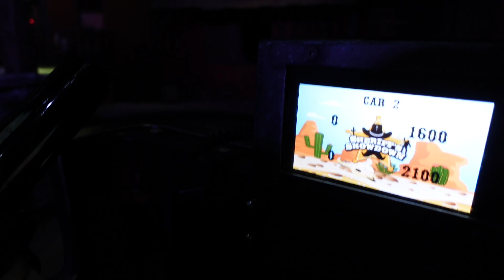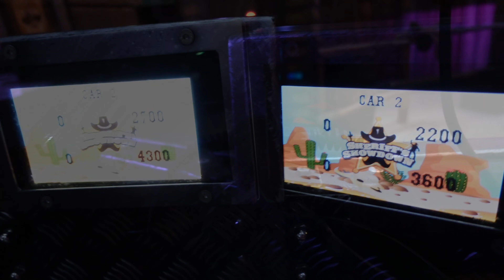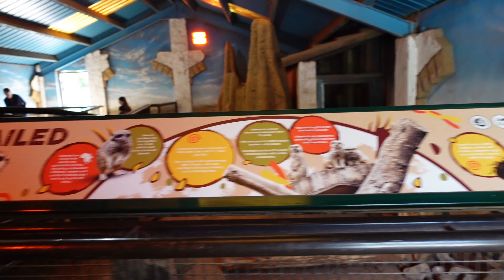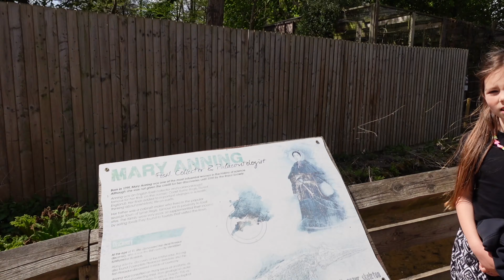Drayton Manor | Day 1 | Theme Park | Zoo | Thomas Land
Drayton Manor Day 1. Theme Park, Zoo and Thomas Land
Join The Rees Family on our adventure to Drayton Manor Theme Park and Zoo. This was our first time visiting Drayton Manor and we thoroughly enjoyed.
We enjoyed our first experience on rides such as Accelerator, River Rapids, Wave Swinger and Troublesome Trucks.
We also explored the zoo and the Dino Trail.

We took advantage of the stay and play deal which meant that we got to stay on-site and have 2 days at the park for the price of one. If you missed our hotel room tour, click this link to view it.

📍Drayton Manor Resort: Tamworth B78 3TW

❤️LIKE and SAVE for future reference
❤️SHARE this vlog to your socials to show your friends and family.
❤️TAG us on Instagram (@thereesfamilyadventures) if you visit and use our hashtag

Chapters:
00:00 - Intro
00:54 - Sheriff Showdown POV
02:30 - Accelerator
04:56 - Thomas Land
06:52 - Drayton Manor Zoo
09:34 - Drayton Manor Dino Trail
11:48 - Shockwave Stand Up Rollercoaster
12:17 - Adventure Cove River Rapids
12:44 - Adventure Cove Wave Swinger
13:32 - Troublesome Trucks
13:47 - Apocalypse Stand Up Drop Tower
14:19 - Drunken Barrels
14:57 - Thoughts on day 1 at Drayton Manor

Hello there, and welcome to The Rees Family Adventures.

We are Stacey (the one you will be talking to), Craig, Natalia, Amelia and Florrie; a family of 5 from South Wales who love adventures and are here to share our days out (theme parks, zoos, attractions and hiking in particular), days in and our home education journey.

Our aim with this channel is to share our days out and experiences through our eyes. We are not videographers, nor do we have the gift of the gab and all of the facts about the places we visit - we are just a real family, sharing real experiences and trying to have as much fun as possible.